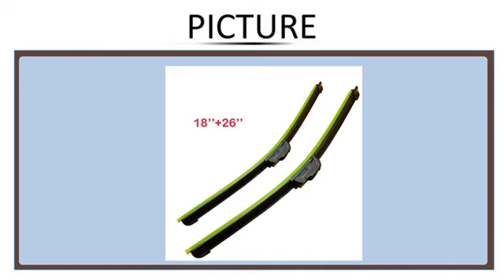14-26 inch U-type Automobile Windscreen Wipers Universal Auto Windshields Blades for Volksw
14-26 inch U-type Automobile Windscreen Wipers Universal Auto Windshields Blades for Volkswagen Toyota Most Car Wiper Washers